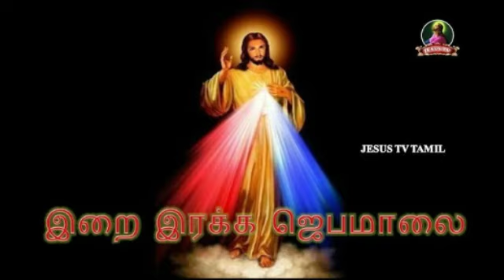இறை இரக்கத்தின் ஜெபமாலை/ஜூலை 18/2020